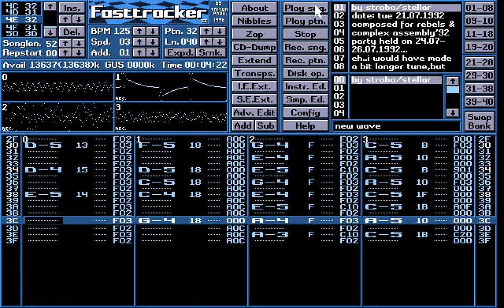PC Mod Music: New Wave - Assembly '92 music compo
New Wave by Strobo / Stellar

Assembly '92 music compo entry.
Fasttracker 2.